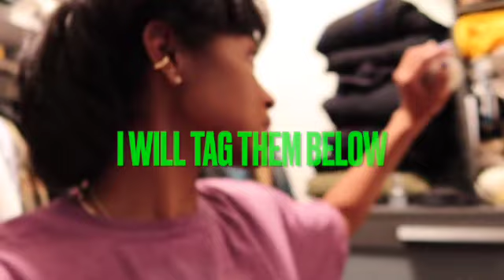Closet Purge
In today's video I am sharing my personal experience of purging my closet. I share how I do it, what the thought process is, and I will show you a few of my fashion gems and the stories behind them. Roll with me through the highs and lows of this experience and see how it pans out.

Kimono Jacket : In The 808 (sold out)

Dryer Balls Coming soon but check out my favorite room sprays from the brand

Carolyn